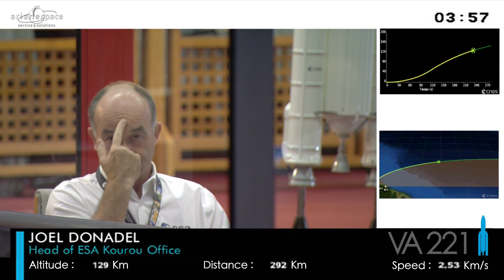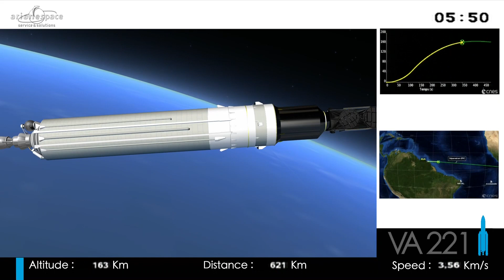Ariane 5 flight VA221 / DIRECTV-14 & GSAT-16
Launch of Arianespace Ariane 5 VA221 carrying DIRECTV-14 & GSAT-16.